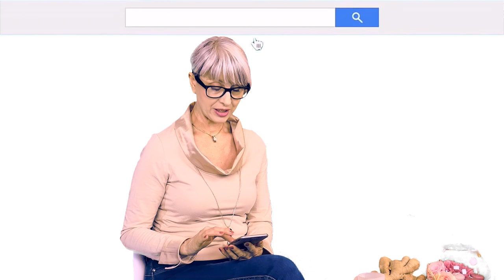VLOG #2 ZENZERO per DIMAGRIRE?? Ma siamo proprio sicuri?? DIMAGRIMENTO NATURALE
Ma davvero lo zenzero fa dimagrire come leggiamo online e sulle riviste? Oggi vi svelo la verità in questo vlog!

Nota bene
Simona Vignali